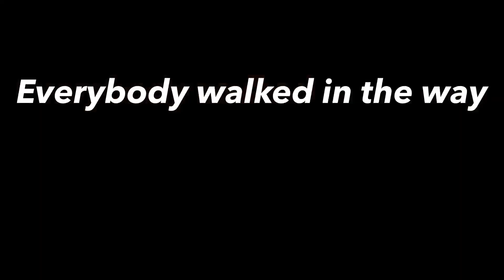Active Kendama Sweden Team Edit #1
Swedish Active Kendama Team Edit #1

Olle Larsson from active kendama team put together this two days edit with he’s friends from the Swedish Active Kendama Team Vilhelm Ekeroot and Alvin Ågren.

The edit is edited by Olle Larsson and filmed by Alvin Ågren, Vilhelm Ekeroot, Olle Larsson and Oliver Mälby.

Olle Larsson: olle_larsso
Vilhelm Ekeroot: vilhelm_ekeroot
Alvin Ågren: kendama__alvin